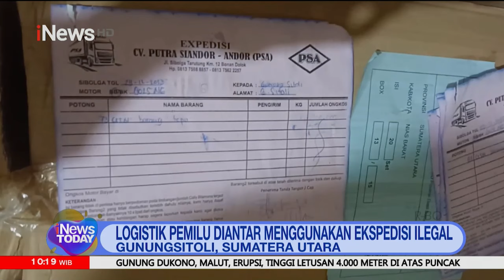Bawaslu Temukan Rumah jadi Gudang Logistik Pemilu Ilegal di Sumatera Utara